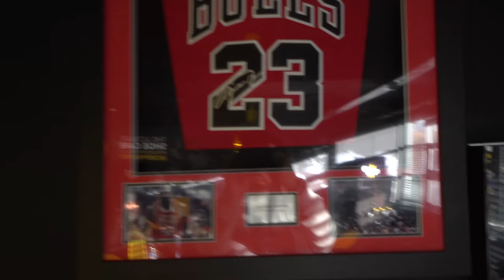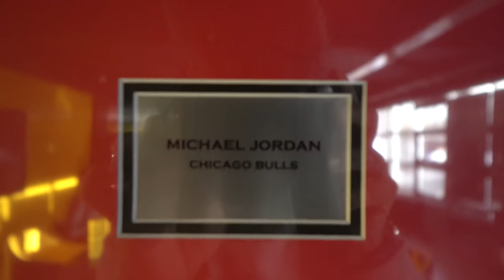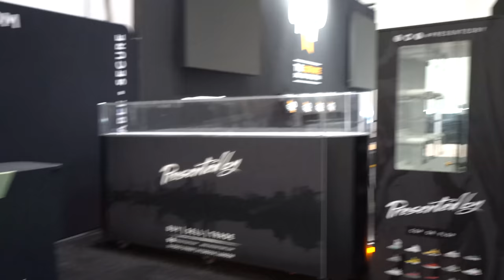SNEAKER SHOPPING IN LONDON OVER $15k IN PERSONAL PICKUPS (Joanie picked up a bunch of heat!!)